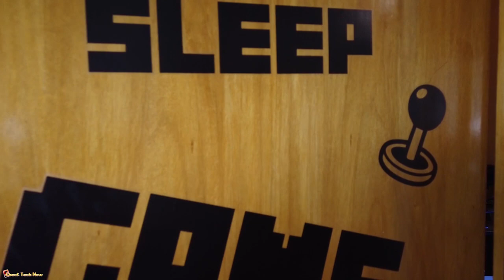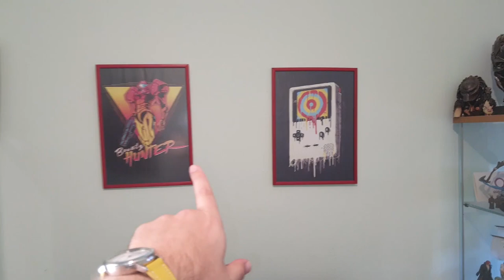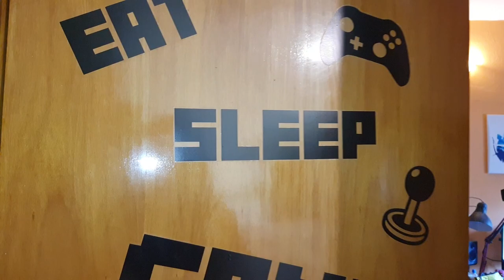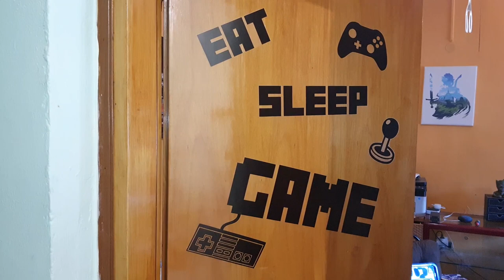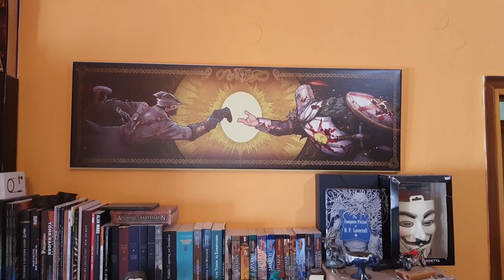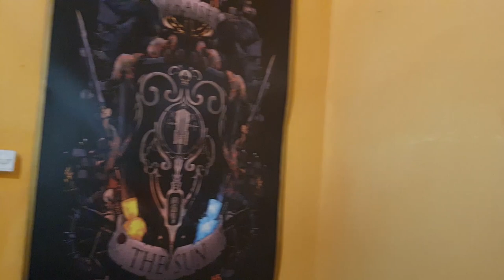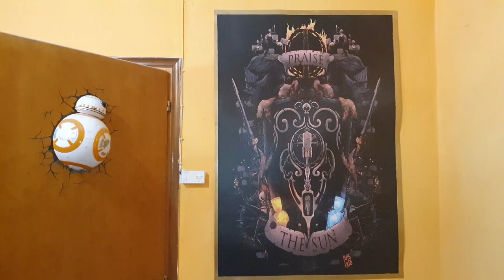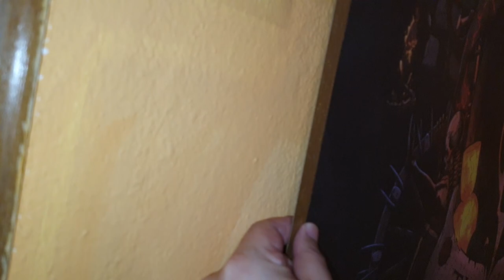Η Γωνιά με τις Αναμνήσεις Ep. 06 Εσωτερική Διακόσμηση χωρίς πολλά λεφτά!